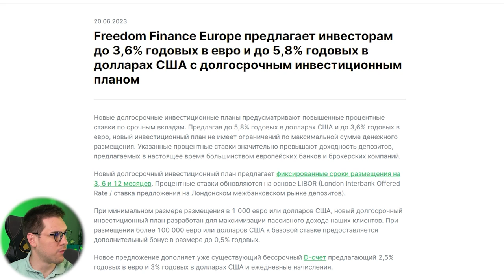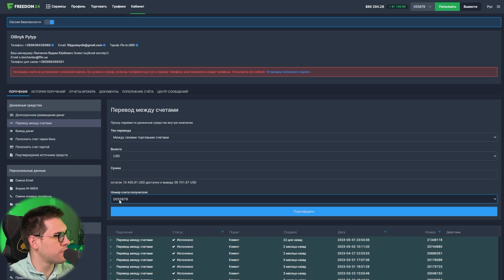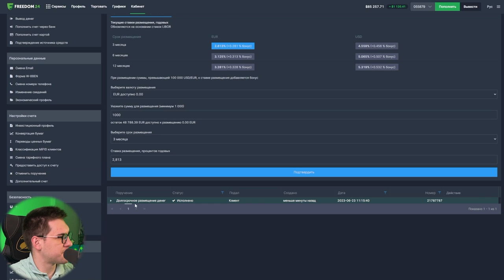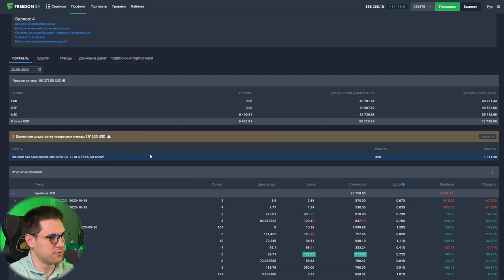5.8% річних у доларах гарантовано. Депозит у Фрідом Фінанс (Freedom Finance)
💎 Закрытая мастер-группа (подробный путь к миллиону)

5.8% річних у доларах гарантовано. Депозит у Фрідом Фінанс (Freedom Finance)
Новий інструмент фіксованої прибутковості у Фрідом Фінанс. розповідаю, як відкрити, та як користуватися

Задавайте свои вопросы, буду рад Вам помочь!

00:00 - вступ
00:50 - умови депозита
01:40 - відмінності від D-рахунку
02:42 - як відкрити депозит
05:25 - наскільки це вигідно

код финансовой свободы филипп олейник инвестиции капитал фондовый рынок акции пассивный доход инвестиционный портфель etf етф заработок инвестиции с нуля финансовая независимость финансовая грамотность дивиденды финансовая свобода инвестор фридом финанс freedom finance брокер как открыть счет депозит